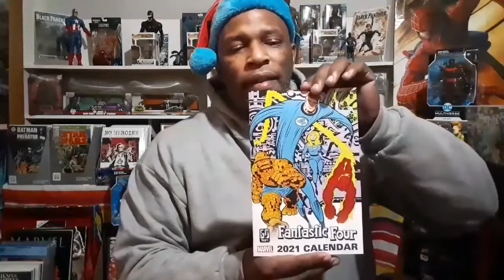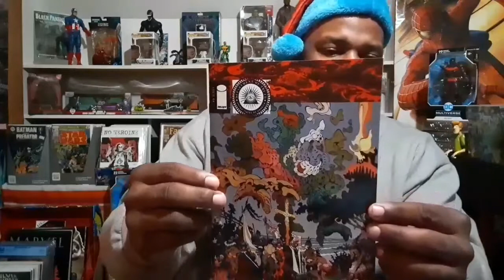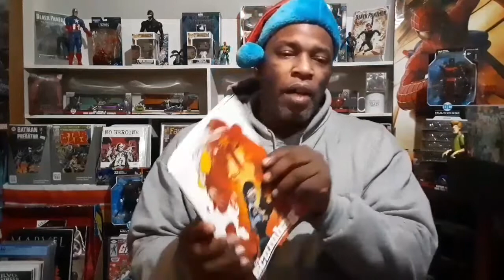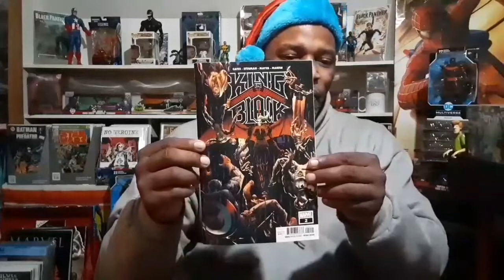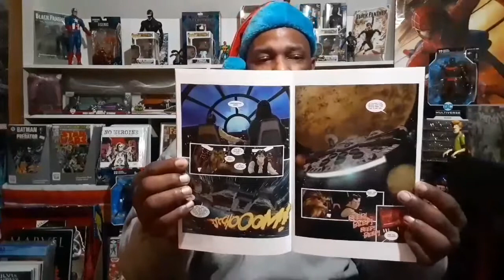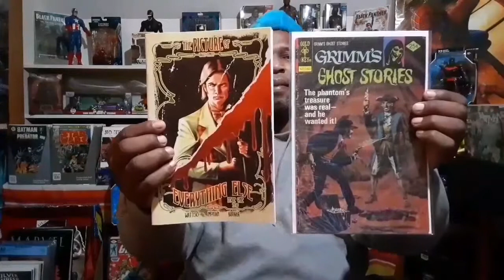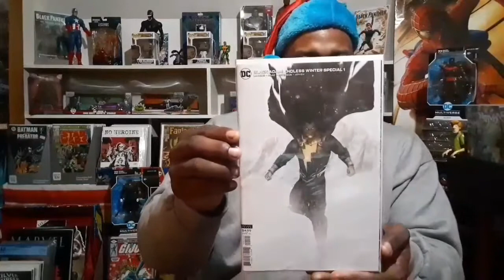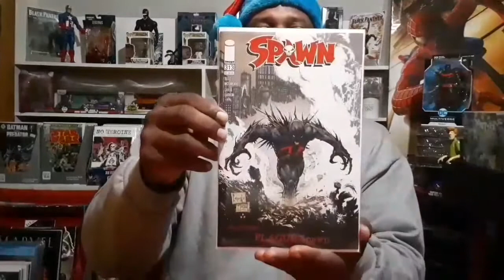NCBD 12/23/20 Are These Comics worth Collecting?💥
Modern, Golden, and Silver age comics